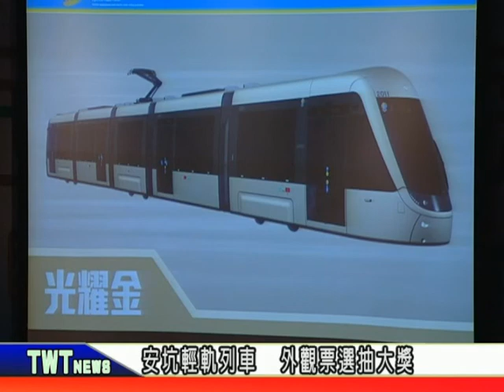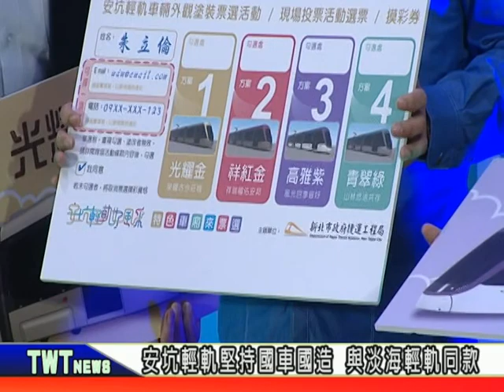天外天新聞1070504 14安坑輕軌列車 舉辦外觀票選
三環三線中的安坑輕軌工程目前正積極進行中，安坑輕軌配有15列車，由台灣車輛股份有限公司在台灣「國車國造」，第一列車預計109年底製造完成，市府特別舉辦外觀票選活動，還有機會抽大獎。